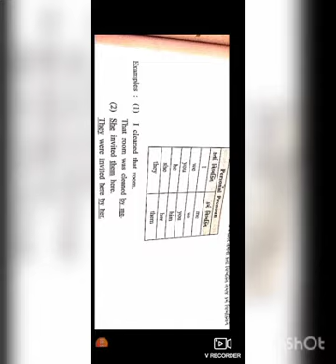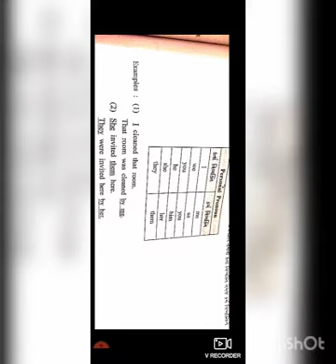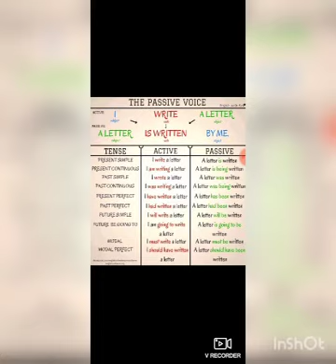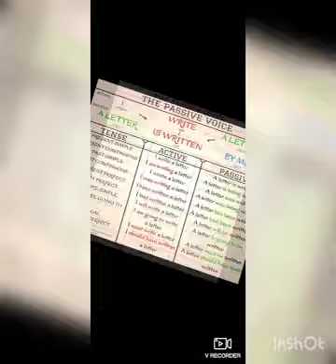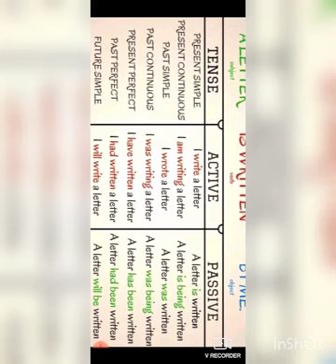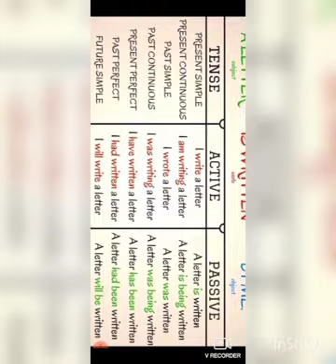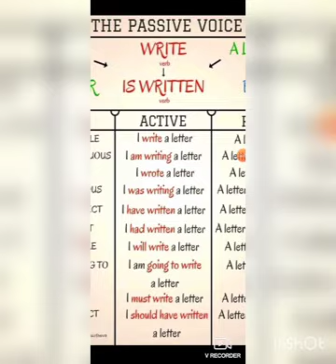Std 12 Commerce | English Grammar | Change text -Active passive